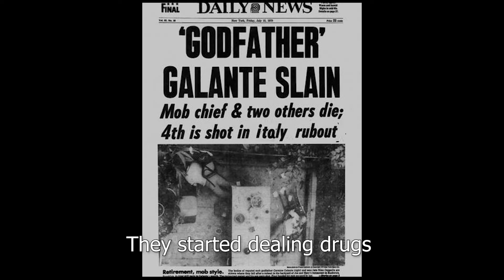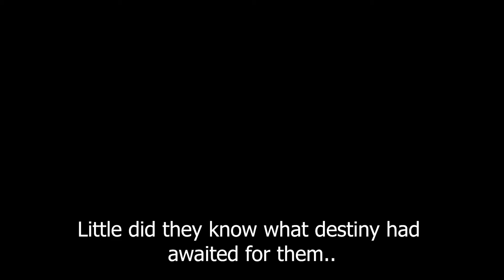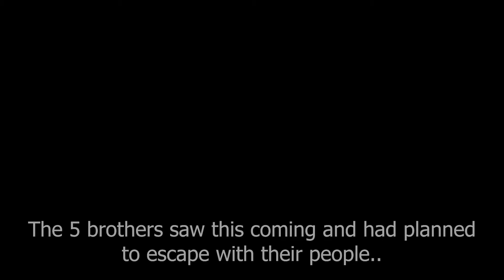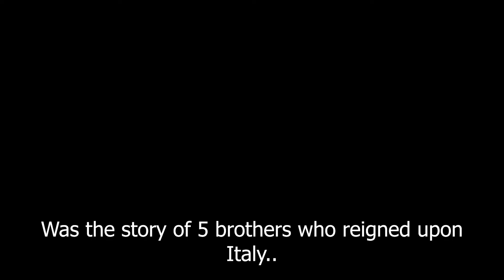Solo Fratelli: The Shadows of Italy (Short Documentary)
Short Documentry.